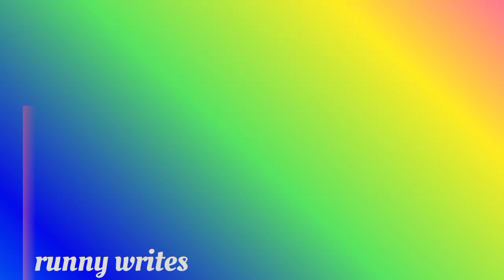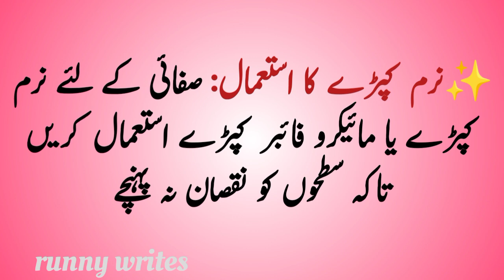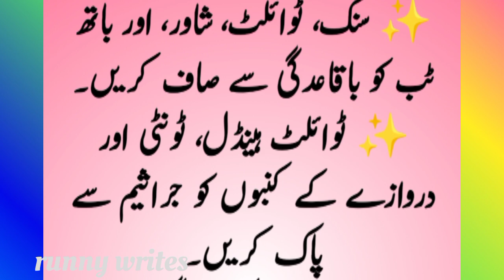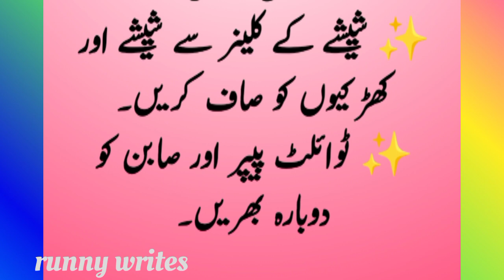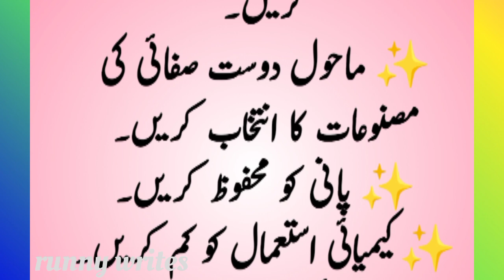Best Home Cleaning tips|گھریلو صفائی کی ٹپس